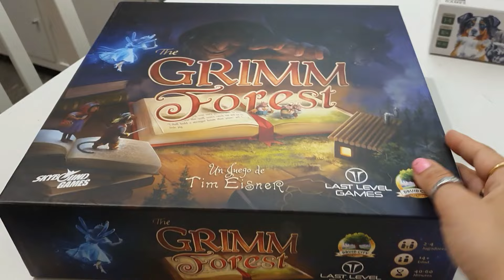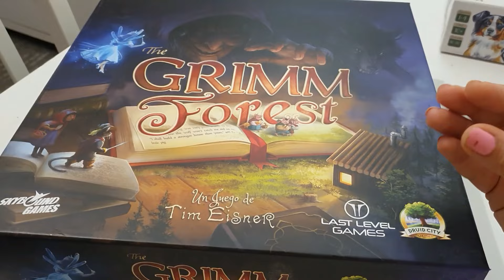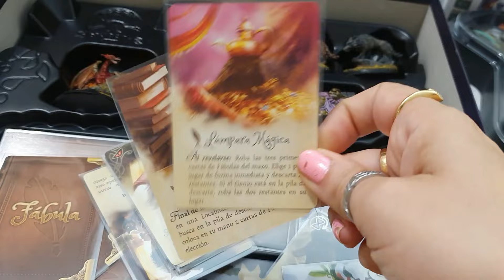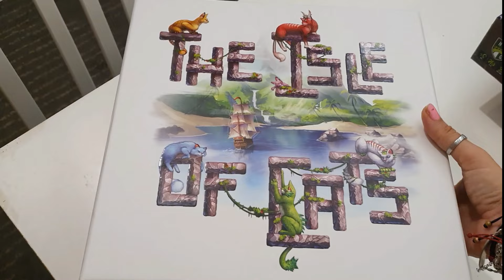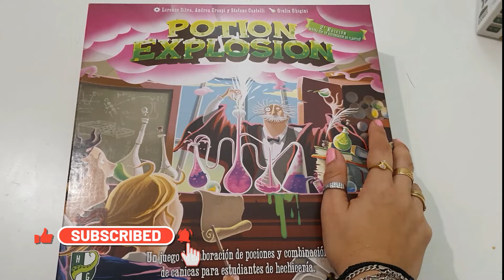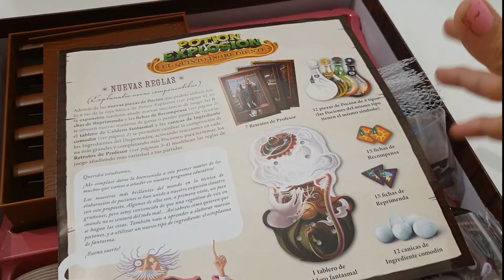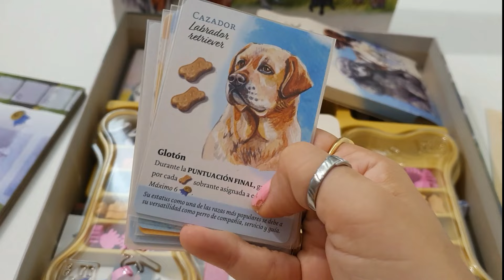TOP JUEGOS DE MESA FAMILIARES | Diversión para todas las edades.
Hoy vengo con un nuevo TOP. Y mi recomendación son varios juegos de mesa familiares. Todos tienen en común la sencillez en las reglas, pero veréis que en cuanto a temática son muy distintos.